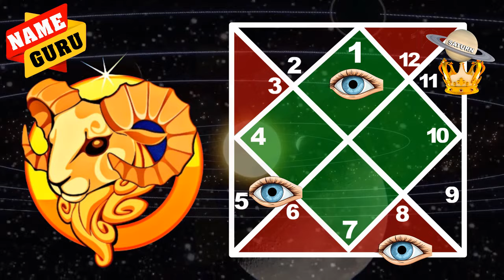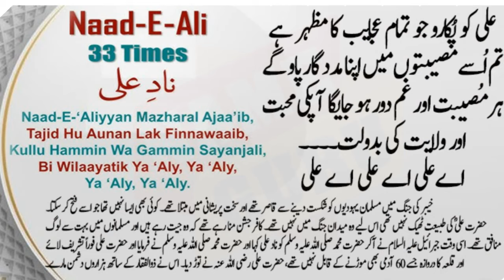ARIES | DIRECT POWERS FROM SATURN | BIG CHANGES FROM 15 NOVEMBER 2024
CAPRICORN | END OF TENSION DEPRESSION & ANXIETY FROM TODAY